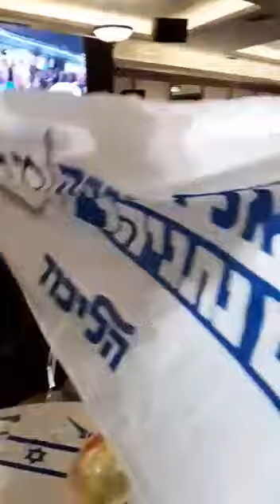.7. מופע שאורגן עי שרה נתניהו, במלון בהרצליה לנשים בלבד, ביום המשפחה